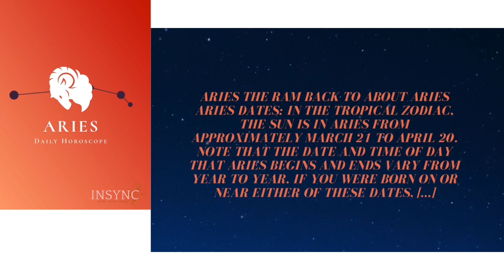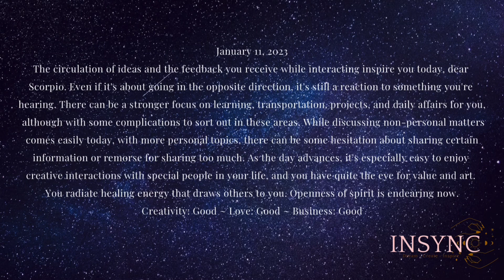Scorpio ♏️🔮💫 Daily Horoscope January 11, 2023- INSYNC✨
Scorpio ♏️🔮💫scorpio

Wake up with INSYNC🔮💫✨ 6AM-9AM CST Daily Horoscopes - Zodiac Forecast Reading.

This channel is on the rise for the year 2023! Share with a friend. INSYNC provides daily zodiac horoscopes ✨🤞🏾

"Zodiac Forecast"♈️♉️♊️♋️♌️♍️♎️♏️♐️♑️♒️♓️

INSYNC💫✨🔮 Daily Horoscopes
All Sign Readings Available NOW!